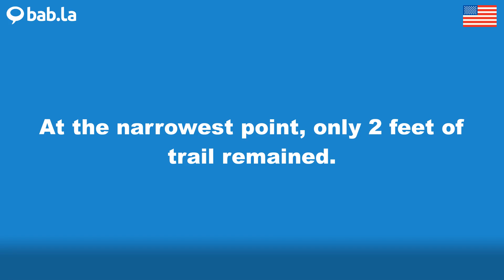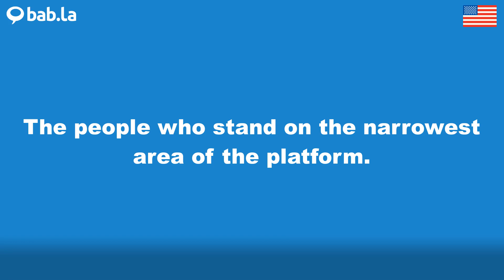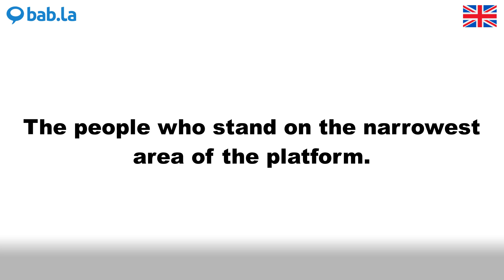NARROWEST pronunciation | Improve your language with bab.la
Improve your spoken English by listening to NARROWEST pronounced by different speakers – and in example sentences too. Learn and love languages with bab.la.